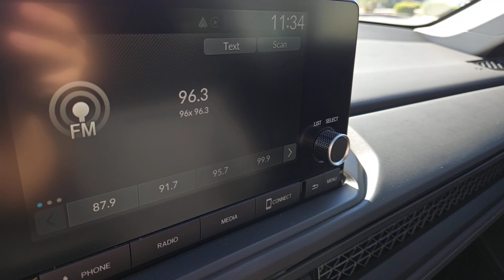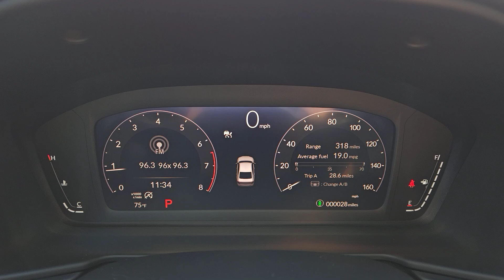2023 Honda Accord_Sedan St. George, Washington City, Santa Clara, Ivins, Hurricane 4481370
Platinum White Pearl New 2023 Honda Accord_Sedan LX available in 1630 Auto Mall Dr., St. George, UTAH at Stephen Wade Honda Mazda. Servicing the St. George, Washington City, Santa Clara, Ivins, Hurricane, UT. area.

***YOUVE GOT IT MADE AT STEPHEN WADE*** *** 24/7 ROADSIDE ASSISTANCE *** *** FRIENDLY ENVIRONMENT *** We are committed to our customers complete satisfaction through the efforts of a dedicated team of certified professionals. We believe that our people are the foundation of our success. We are committed to creating an environment where our guests will have an extraordinary experience in sales and service. Off-Site Purchase Options (Buy From Home) *** * Call us to discuss your vehicle preference * Option to ship documents to your home or office (Sign and Ship Back) * Vehicle shipping options available * Test drive from home (Call for Details)